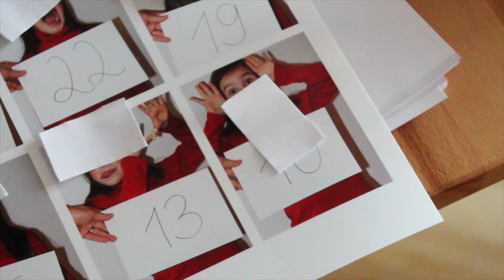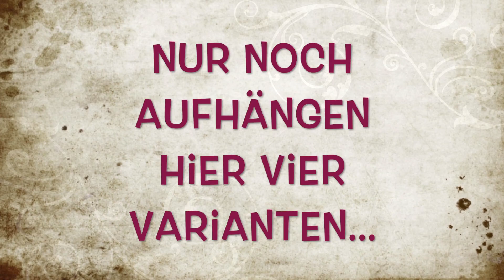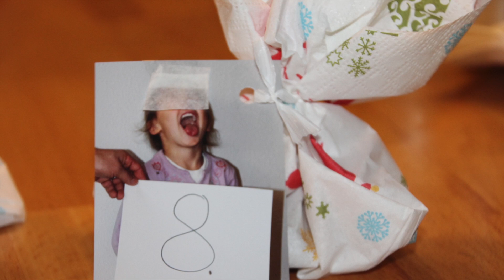DIY gefüllter FOTO-ADVENTSKALENDER basteln -einfach, günstig, sehr persönlich/TäglichMama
Wir basteln diesen DIY Foto Adventskalender schon seit einigen Jahren. Es ist jedoch auch ein schönes Geschenk für Papas, Paten, Freunde, etc. Viel Spaß beim Nachmachen.
Eure Tanja

* falls ihr noch keine Schneidemaschine besitzt